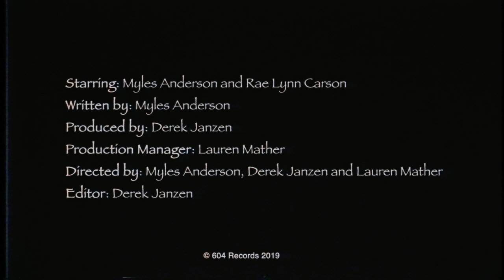Myles Anderson - Rent a Grandson from Gramco this Holiday Season!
Tired of dealing with ungratefulness for your baking and horribly progressive opinions from your Grandchildren at Christmas? We have the solution for you!

Starring Myles Anderson and Rae Lynn Carson

You can submit your own Comedy to be Featured on our Channel at ComedyHereOften.com